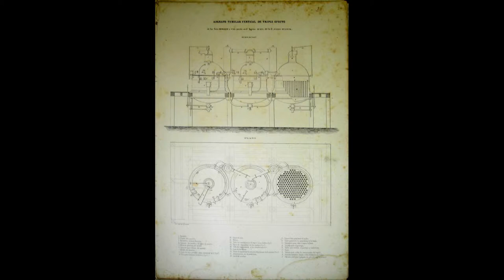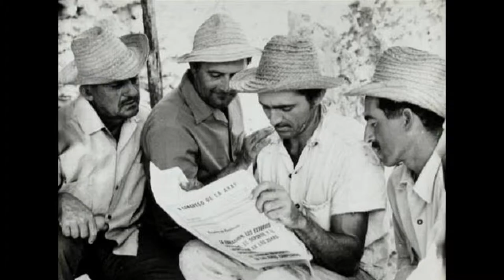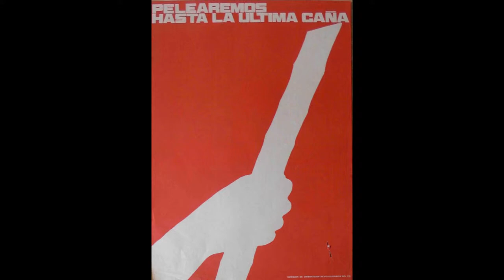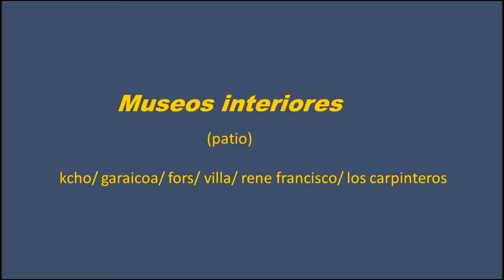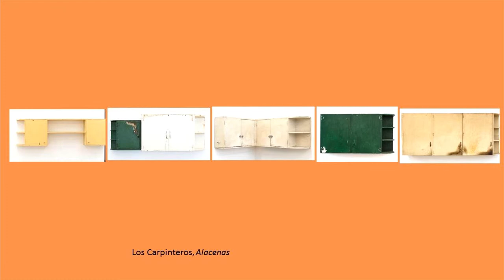XIII BIENAL HABANA Corina Matamoros, curadora del MNBA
XIII BIENAL HABANA Corina Matamoros, curadora del MNBA. Abril 12 al 12 de mayo de 2019.